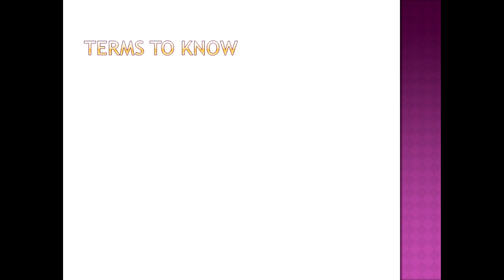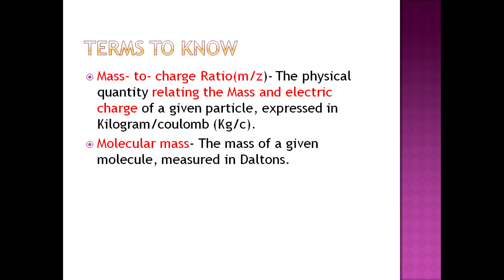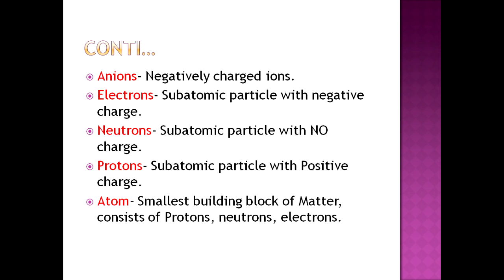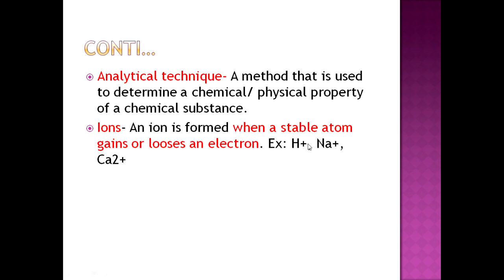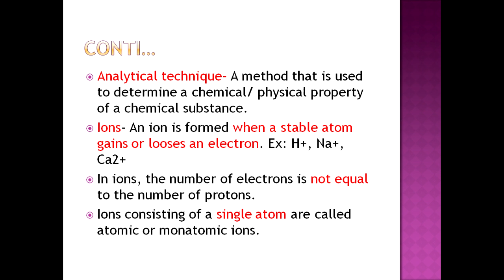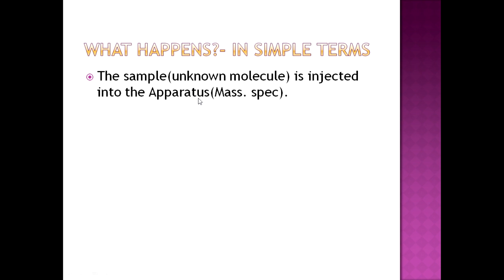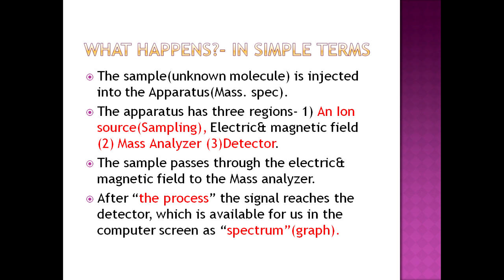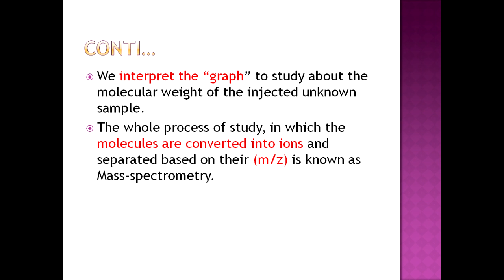Mass Spectrometry- An Introduction | Modern Analytical Techniques| TN FSO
In this video, I have given a basic outlook about the Mass spectrometry. I have explained in brief about the important terms to know in Mass Spectrometry and about the overall process involved in it.